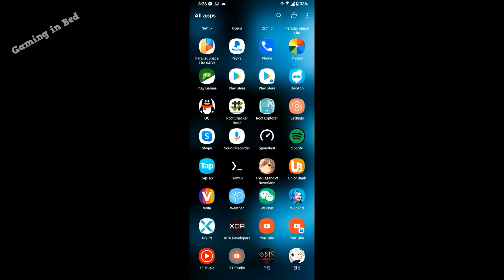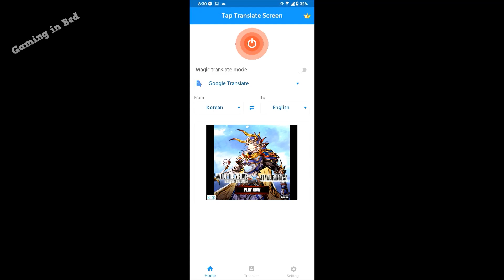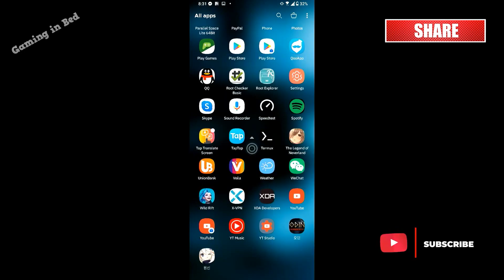NO ROOT How to translate any Android Games / App into any language in game Real Time Translation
Experiencing Lag when gaming on Mobile or PC? fix that with Exitlag
If you're tired of playing games in other language but you still want to play them anyway, then this tutorial is for you 👍😉

translate any android app into any language

Note: Newer versions no longer have the magic translate mode option, but the start button now works the same as magics translate mode so its still pretty much the same as the one in the video.

Like and sub would absolutely motivate me to make more videos guys, so go ahead and do it! 😉and lets all have happy gaming! 👍👍😉